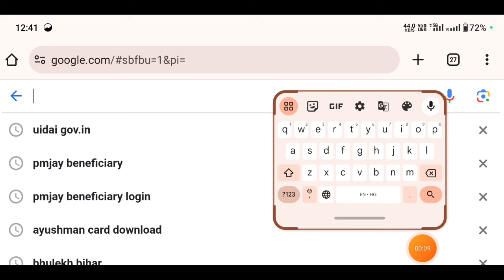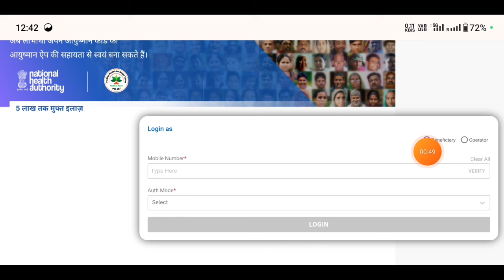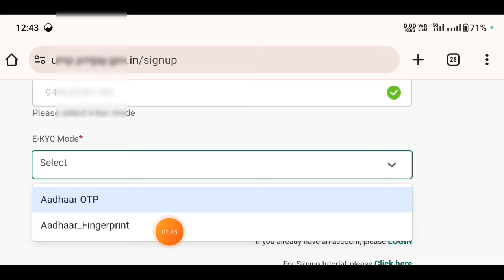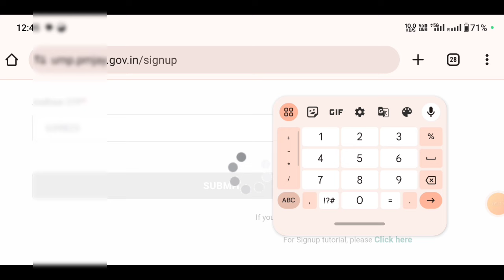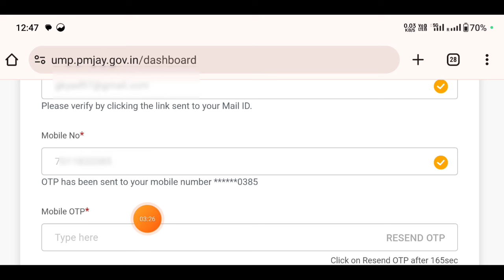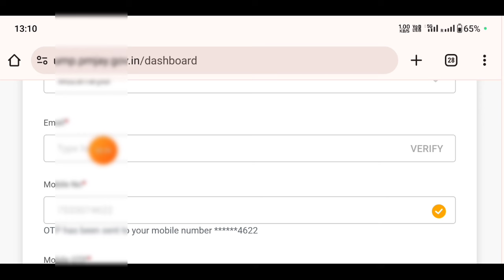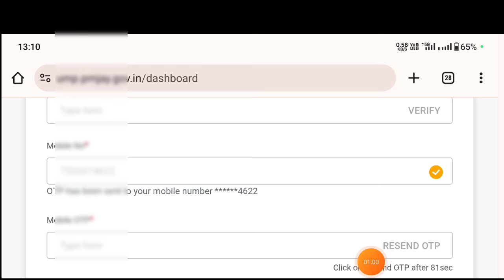ayushman card operator id kaise banaye /ayushman card kaise banaye /Csc se ayushman card id kaise le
ayushman bharat card kaise banaye | ayushman bharat card | ayushman card kaise banaye | Csc se ayushman card kaise banaye

In this video, we will be discussing everything you need to know about आयुष्मानकार्ड, a health insurance scheme launched by the Indian government. This scheme aims to provide affordable healthcare services to all citizens, especially those from financially weaker sections.

We will delve into the features, benefits, eligibility criteria, and how to apply for आयुष्मानकार्ड. Additionally, we will also share some tips and insights to help you make the most of this scheme.

If you are interested in learning more about आयुष्मानकार्ड and how it can benefit you and your family, be sure to watch this video till the end.

Csc se ayushman card id kaise le
ayushman card operator id kaise banaye 2024
ayushman card operator id registration
Operator id ayushman card